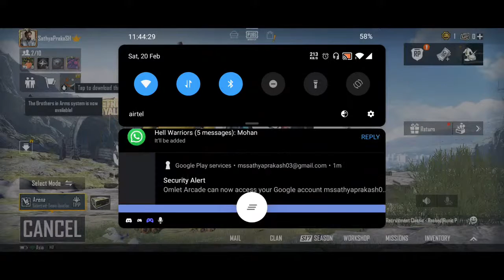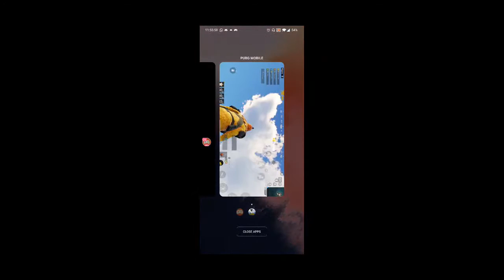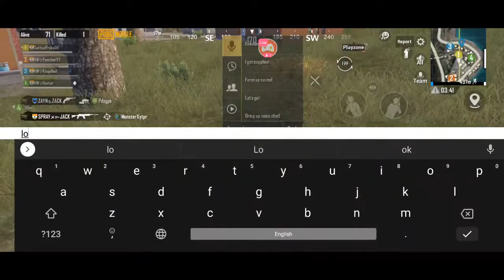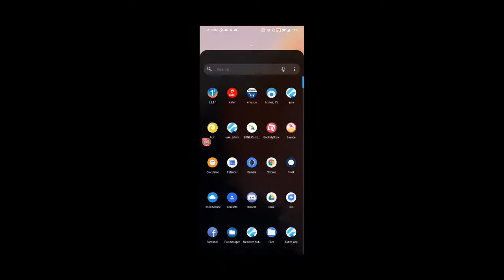Watch me stream PUBG MOBILE on Omlet Arcade!